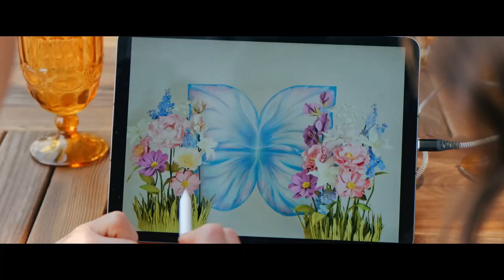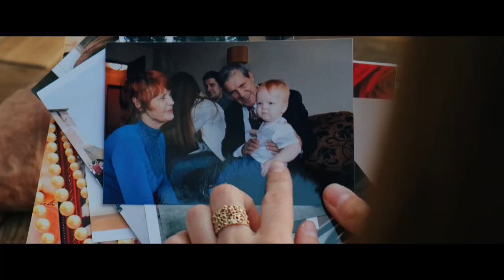Ольга Ольнева в Финале конкурса "Миссис Волга 2022"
Привет, я Ольга Ольнева, когда то я пошла за своей мечтой, поверила в себя и начала свое творческое дело.

Из самых необычных материалов я начала создавать цветы, прямо сейчас посмотрите себе под ноги, вы стоите на материале из которого я создаю шедевры, да это подложка под ламинат и уже потом в производство я добавила ткань и другие материалы, в начале я рассматривала это дело, как бизнес, приносящий радость людям, но благодаря обратной связи от подписчиков, я почувствовала острую необходимость делиться знаниями и опытом.

Так родилось мое детище, моя страсть - Международная онлайн-школа "Искусство Больших цветов". И теперь  в моих руках распускаются не только цветы, но и судьбы других людей, я как магнит притягиваю к себе женщин, ищущих себя, направляю и веду за собой, быть путеводной звездой - мое предназначение.

Я благодарна родителям за жизнь, за то что вложили в меня любовь к творчеству, смелость и желание служить людям. Жаль мама не видит какой я стала, как расцвела и как помогаю расцветать другим.
Я и дальше буду сиять, проявляться через творчество, вдохновлять и мотивировать других на яркую жизнь, вселять веру в себя, нести красоту в этот  мир и любовь.
Я и дальше буду примером женщины, которая сделала себя сама, несмотря на успех в бизнесе буду стремиться к гармоничной жизни.

Я дальше буду любящей женой и мамой, ведь семья мое самое большое богатство, моя опора и поддержка.

Лицензия:
Item Title:                      Emotional Romantic Cinematic
Item ID:                         PUVN8JR
Author Username:                 ULB_Production
Licensee:                        Vyacheslav Kirilov
Registered Project Name:         Ural
License Date:                    July 24th, 2022